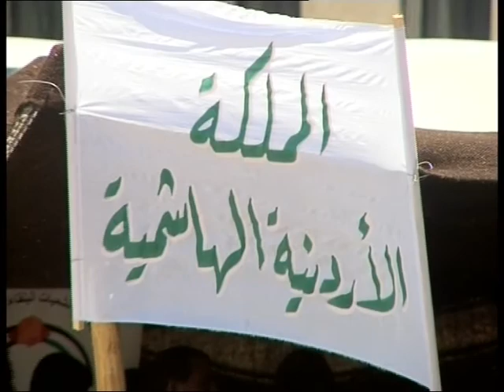معرض الجاليات العربيه برعاية الاميره سناء عاصم 3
بمناسبة احتفالات المملكه بعيد الاستقلال برعاية سمو الاميره سناء عاصم المعظمه معرض الجاليات العربيه 3